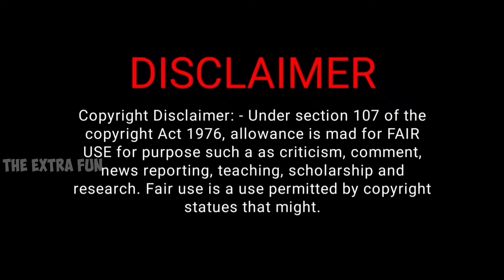Manoj Yadav Epic Destroys Shehzad Poonawalla | Godi Media Roast